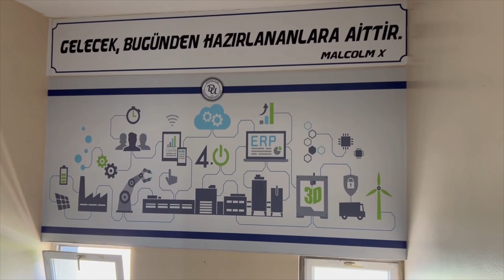2024 - 2025 Dündar Uçar MTAL Tanıtım Videosu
Bağcılar Dündar Uçar Mesleki ve Teknik Anadolu Lisesi 2024 ve 2025 Eğitim Öğretim Yılında öğrencilerini bekliyor.  Okulumuzda Bilişim Teknolojileri ve Elektrik - Elektronik Teknolojileri bölümleri bulunmaktadır.